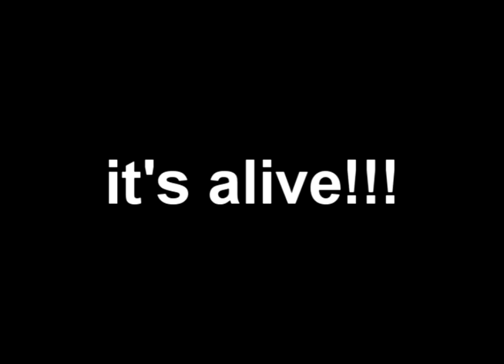it's alive!!!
It fell from the hill on the stones. No cracks but totally smashed to trash. And now IT'S ALIVE!!! And going back to it's owner. =)